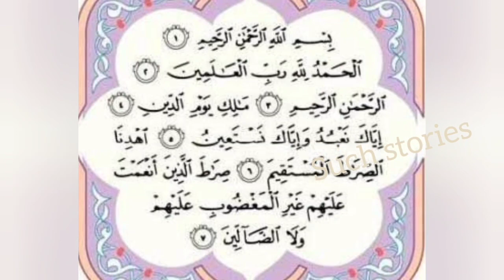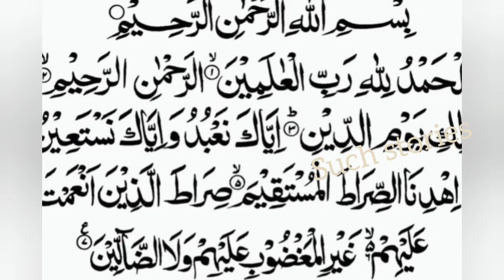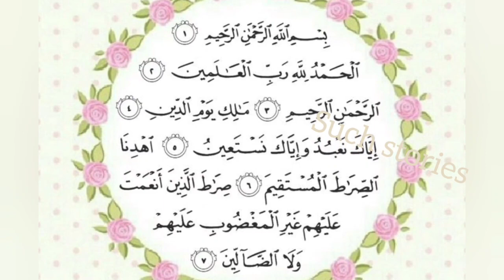Hindu orat aur surah fatiha ka mojza || Interesting story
maa aur bety ka waqya
heart touching story
sacha waqya
sachi kahani